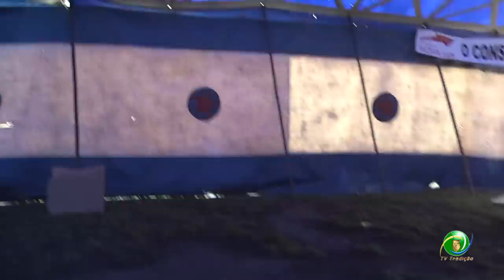Festejos Farroupilhas de NH 2011» Rodeio Escolar» EMEF Pres. Hermes da Fonseca